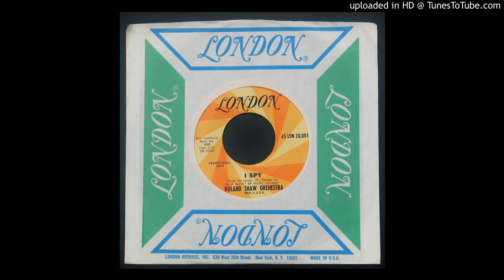Roland Shaw Orchestra - I Spy - TV Theme Instrumental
London 20,001.  I Spy/ When the Day is All Done.  I'm a total sucker for full orchestras doing spy themes.  I pick them up every time I see them.